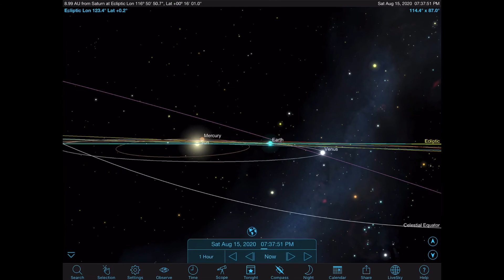ดูดาวกัน EP86: กลุ่มดาวปู Cancer กรกฎ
กลุ่มดาวปู Cancer
กลุ่มดาวที่มีความสว่างไม่มาก แต่อยู่ตำแหน่งสำคัญที่ดวงอาทิตย์ผ่าน
มีกระจุกดาวรังผึ้งให้สังเกต มาดูดาวกัน